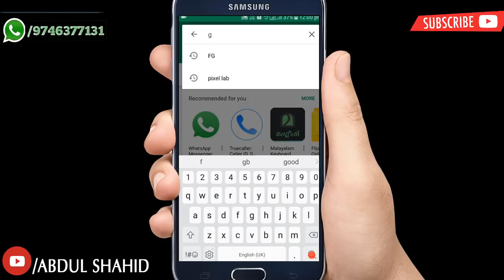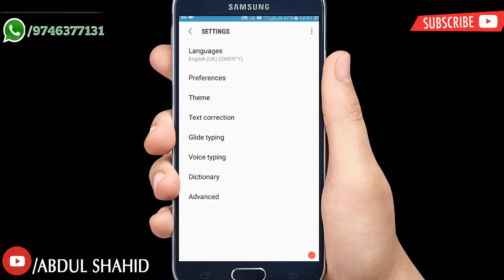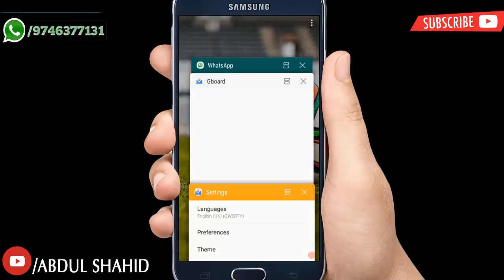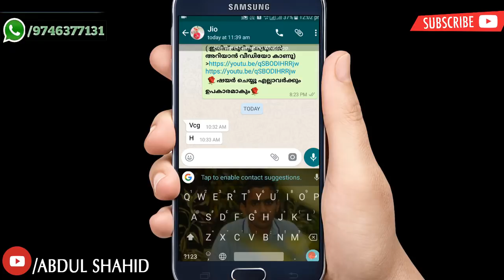1 Hidden Smartphone Keyboard Secrets You Didn't know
ഈ വീഡിയോയെ കുറിച്ചുള്ള നിങ്ങളുടെ അഭിപ്രായം വീഡിയോക്ക് താഴെ കമന്റ് സെക്ഷനിൽ എഴുതി അറിയിക്കൂ.

1 Hidden Smartphone Keyboard Secrets You Didn't know .by ABDUL SHAHID TECH VIDEOS

നിങ്ങളുടെ ഫോണിൽ നിങ്ങൾ ചെയ്യുന്ന 4 തെറ്റുകൾ..